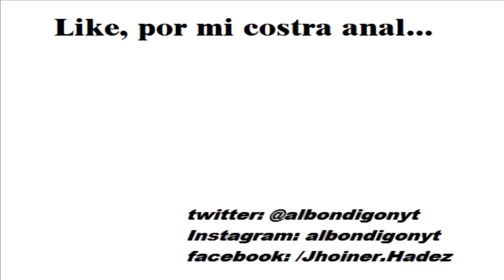¡LO PEOR QUE HE VISTO EN AÑOS! | Albondigón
ME TORTURÉ YO MISMO POR UNA HORA Y CUARENTA MINUTOS!